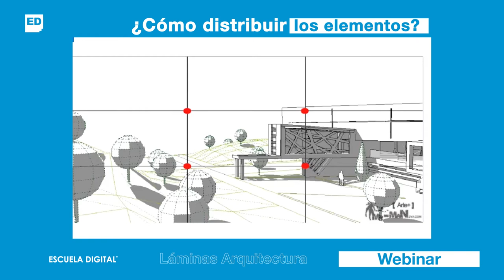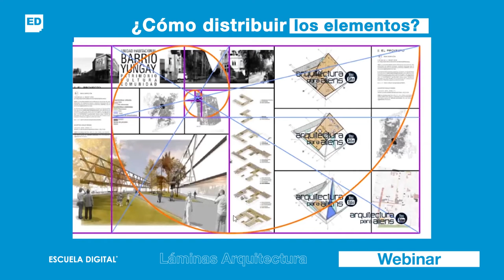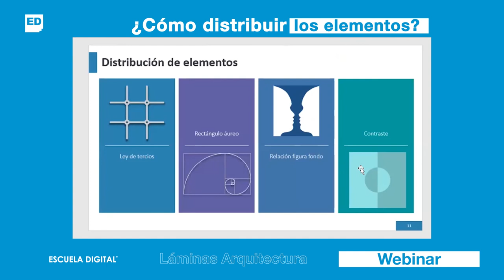WEBINAR - Láminas Arquitectura | Distribución de Elementos